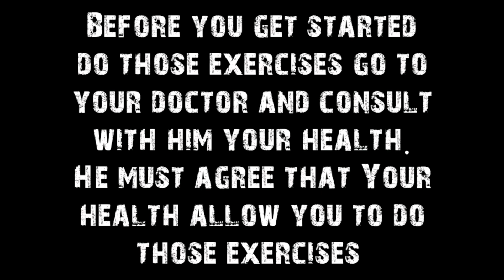abs - workout day 26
Very short clip but effective exercisess